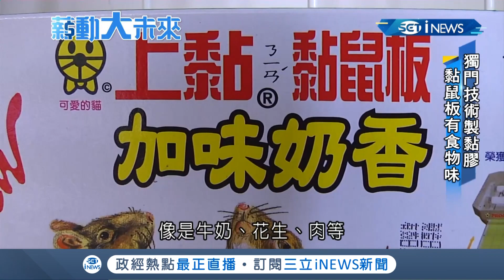太厲害了... 台灣獨門技術"食物味"黏鼠板 年產量竟能繞台灣1圈!?｜記者 廖宜德 潘俐雯｜【台灣要聞。先知道】20190712｜三立iNEWS